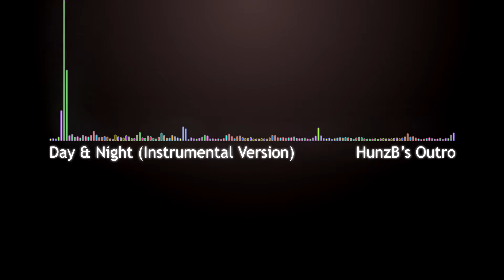HunzB's Outro Music | Day & Night (Instrumental)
This is the music I always use for the outro during my gaming videos, for those of you that were wondering.

The Artist of this Music is: Tomas Skyldeberg

Anyways I hope you enjoy listening to this music and do give this video a like as it lets me know that you enjoy watching/ listening to my content.

New content available 5 times a week;
►Wednesday Specials: 4PM AWST/ 8AM GMT/ 1AM PST;

►Thursday: 4PM AWST/ 8AM GMT/ 1AM PST;

►Friday: 4PM AWST/ 8AM GMT/ 1AM PST;

►Saturday: 4PM AWST/ 8AM GMT/ 1AM PST;
►Sunday: 4PM AWST/ 8AM GMT/ 1AM PST.

►Fly with me on Twitter, I try to tweet at least twice a day, and quite random things as well